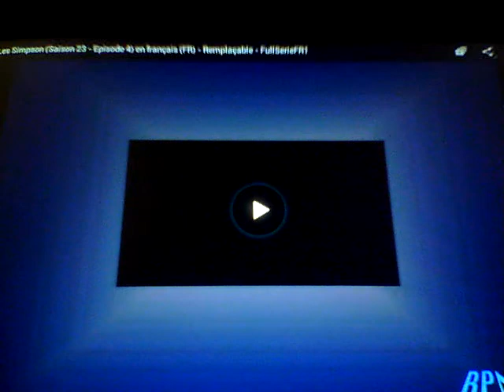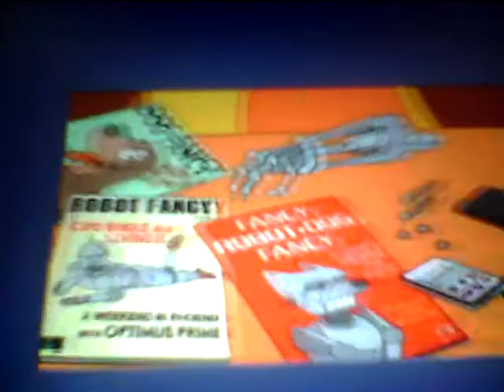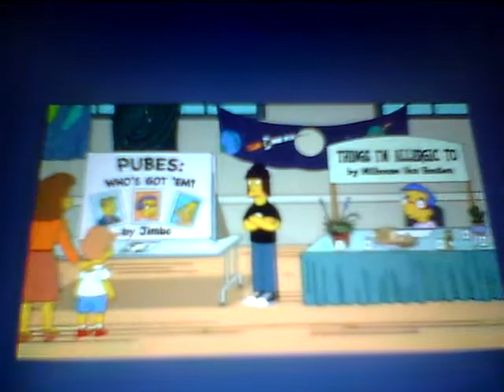(IRL) sur les simpson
Parlons un peu de mes projets :-)